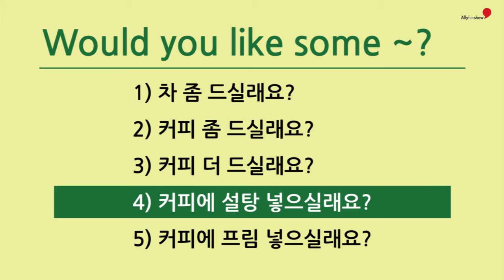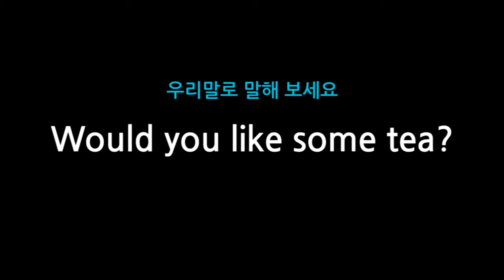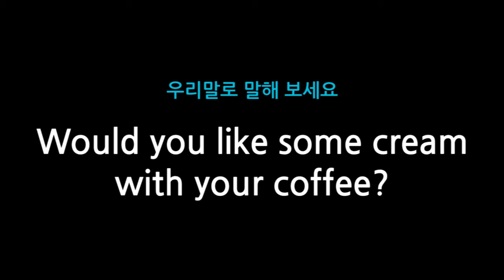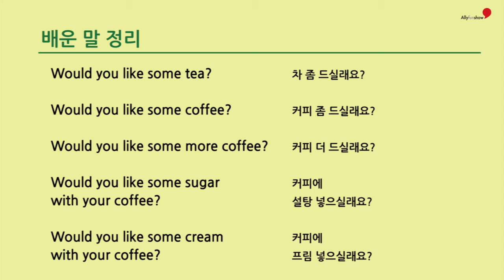43 Would you like some ~?